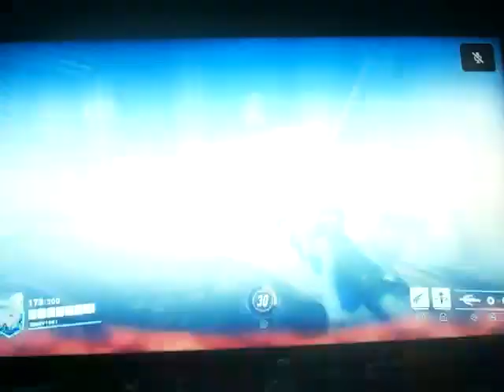Overwatch 2: Mercy #122